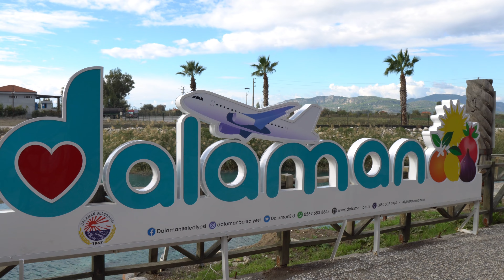Dalyanı drone ile keşfet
Muğla Dalyan ilçelerinin farklı yerlerinde  drone gezerek keşfet.